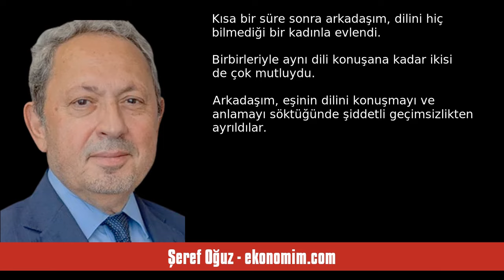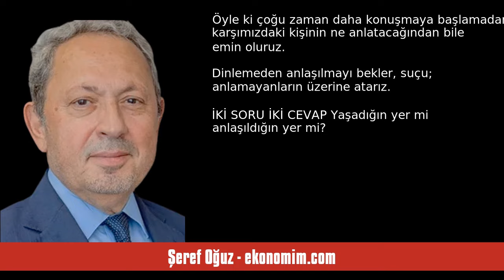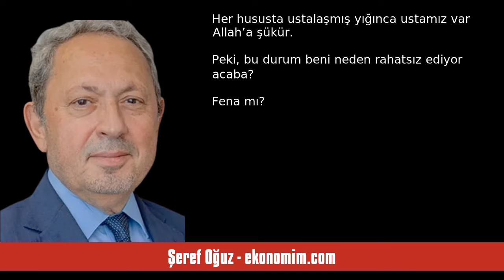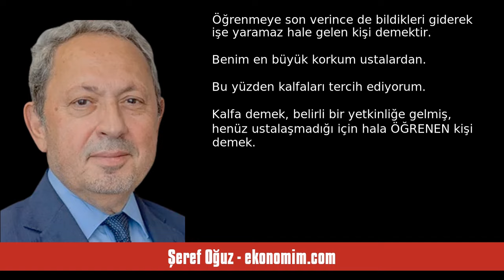ŞEREF OĞUZ: ANLAŞILMANIN ÖTESİNDE ANLAMAK… - SESLİ KÖŞE YAZISI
Şeref Oğuz - ekonomim.com - Anlaşılmanın ötesinde anlamak… - 18 Aralık 2023 tarihli yazısının seslendirmesi

"Bugünlerde çoğu kişi “anlaşılamamaktan” şikâyetçi... “Kimse beni anlamıyor”, “Anlattıklarımı tekrar tekrar anlatmak durumunda kalıyorum”... Benzer cümleler kulaklarımızdan eksik olmuyor. Bu cümlelerin en sıkıcıları, öznenin ikinci tekil şahıs olanları, “Beni hiç anlamıyorsun!”

Eşi tarafından sürekli anlaşılamamaktan şikâyetçi bir dostumun yıllar sonra boşandığını duyduğumda anlaşamamanın doğal sonucu olduğunu düşünüp, hiç şaşırmamıştım. Kısa bir süre sonra arkadaşım, dilini hiç bilmediği bir k. "